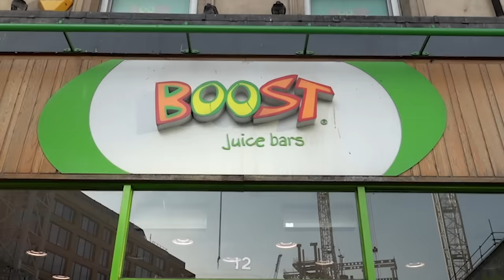I WAS MY GIRLFRIEND'S ASSISTANT FOR 24 HOURS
Thanks to Talia I guess.

Simon/Miniminter/mm7games